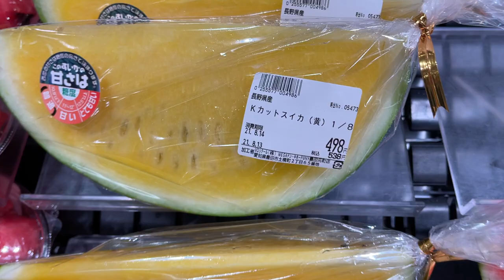Lo confirmo son caras 😳las frutas en Japon..🇯🇵Sandia 🍉de color Amarillo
Un día en el supermercado y oh sorpresa cada día son muy caras las frutas en Japón.